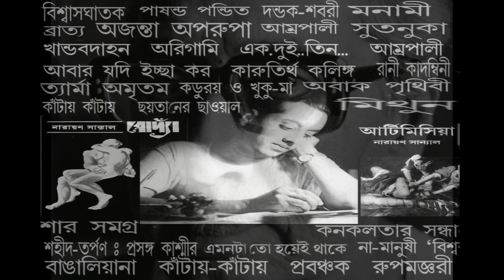DARPANE PROTIBIMBITO KANTA Authored by Narayan Sanyal. Read by his daughter Mou Sanyal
Audio-book of 'DARPANE PROTIBIMBITO KANTA, a story from his detective series compiled in ''Kantay Kantay'' by  Writer Narayan Sanyal.
Read by his daughter, Mou Sanyal.
Edit & Music    Soumitra Talukdar
Documentary:  Chokher Dekha Praner Kotha